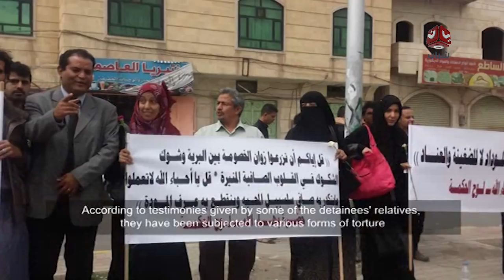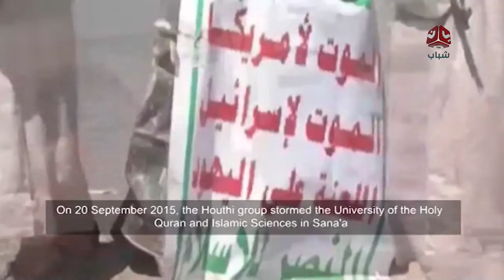فاشية حوثية تقمع الجماعات الدينية في اليمن | المرصد الحقوقي | تقديم عبدالله دوبلة